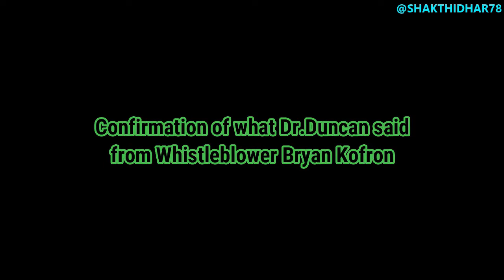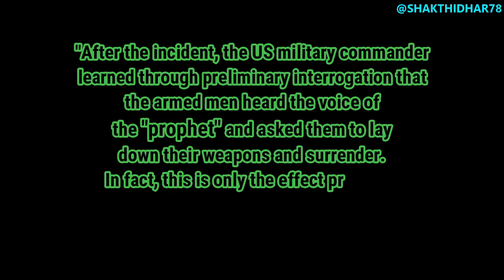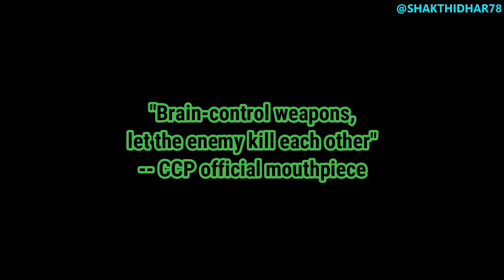"Voice Of Allah" Weapon Corroborated by Dr. Robert Duncan & Bryan Kofron